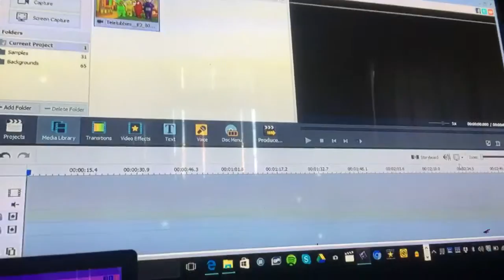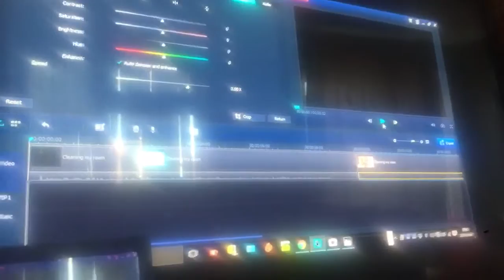The New Windows 10!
I Got The New Windows 10! YAY!